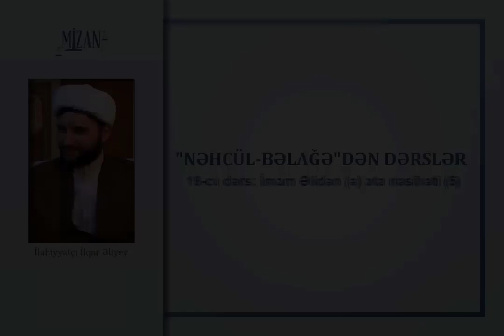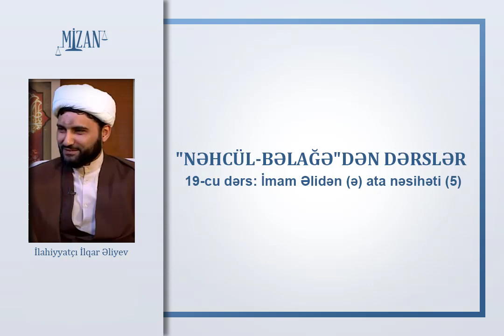İmam Əlidən (ə) ata nəsihəti - İlahiyyatçı İlqar Əliyev (Nəhcülbəlağə / 19)